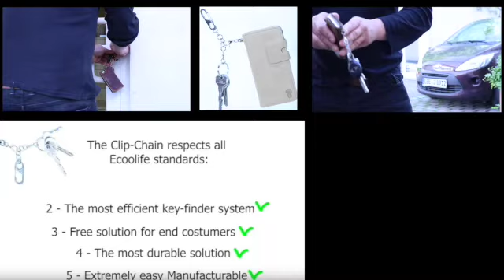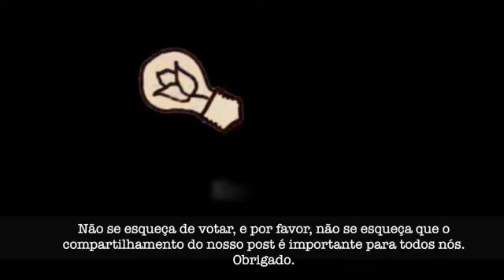Avaliação 2.0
This video is about Avaliação 2.0